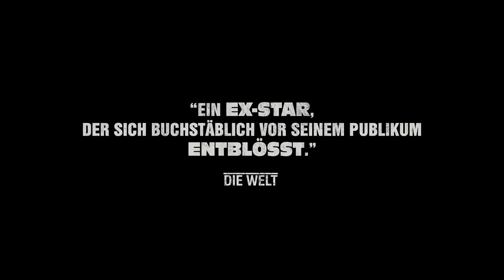THE WRESTLER | Trailer / Deutsch | Darren Aronofsky, Mickey Rourke | ARTHAUS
Cast & Crew
Darsteller: Mickey Rourke, Marisa Tomei, Evan Rachel Wood
Regie: Darren Aronofsky
Drehbuch: Robert D. Siegel
Kamera: Maryse Alberti
Produktion: Darren Aronofsky, Scott Franklin

Einst war Randy „The Ram“ Robinson ein gefeierter Wrestler, doch der Preis dieses Ruhms war hoch: Der Star von einst ist ein Wrack. Nach einem Herzanfall erkennt Randy endlich seine Grenzen. Er nimmt Kontakt zu seiner Tochter Stephanie auf, findet in der Stripperin Cassidy eine Seelengefährtin und wagt die ersten Schritte in ein gewöhnliches Berufsleben. Doch Wrestling ist mehr als ein Job, es ist Schicksal ...
Mit „The Wrestler“ begeisterte Regie-Wunderkind Darren Aronofsky (“Requiem for a Dream”) die Festivalgänger von Venedig 2008 so nachhaltig, dass er den Goldenen Löwen erhielt. Das aufregende Comeback von Mickey Rourke ist schon jetzt ein moderner Klassiker über Liebe, Einsamkeit und die Verlockungen der großen Bühne. In weiteren Rollen überzeugen Evan Rachel Wood („Dreizehn“) und Marisa Tomei („Was Frauen wollen“). Für ihr herausragendes Spiel wurden Rourke und Tomei mit Oscar®-Nominierungen belohnt. Mickey Rourke wurde für seine Rolle außerdem mit einem Golden Globe ausgezeichnet. Rocklegende Bruce Springsteen erhielt die Trophäe für den Besten Titelsong.